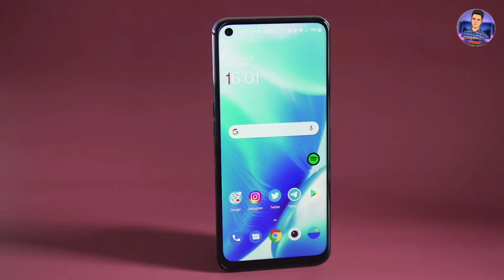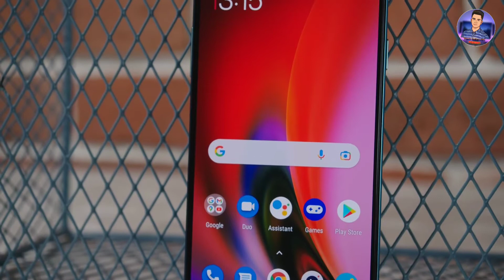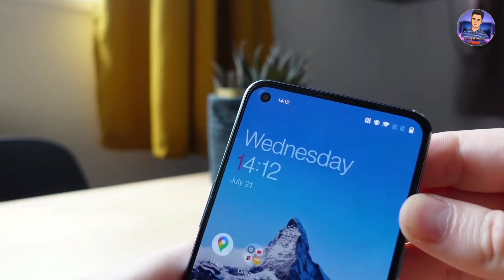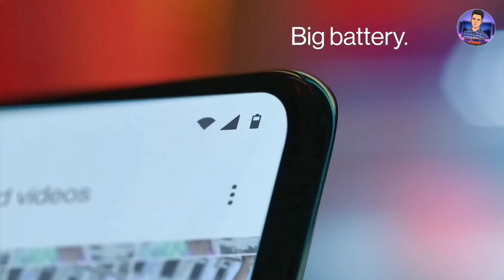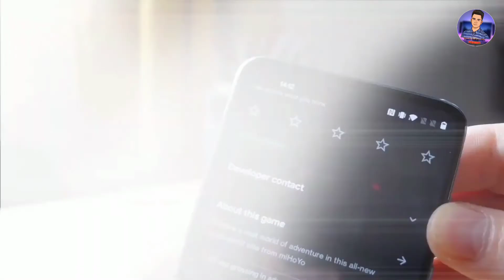OnePlus Nord 2 5G Review | Best New Mid-Range Smartphone?পুরাই ফ্লাগশিপ কিলার🔥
The OnePlus Nord2 5G is now available in two variants (128/256GB/8/12GB RAM). Now, the OnePlus Nord2 5G’s Price is 40000 taka in Bangladesh. Nord2 5G has a 4500mAh battery with fast charging. This device is running with Android 11 and powered by the MediaTek MT6893 Dimensity 1200 5G (6 nm) chipset.